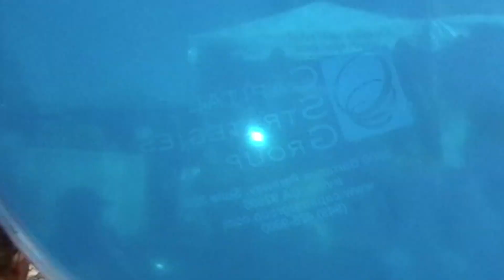Hula Hut Tu Pua Dancers OC Fair 2007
This is a video of the Tupua Polynesian Dance Group Show at the 2007 Orange County California Fair.  The Polynesian dancers remind me of the Tahitian Terrace show in Disneyland in the 1960s.